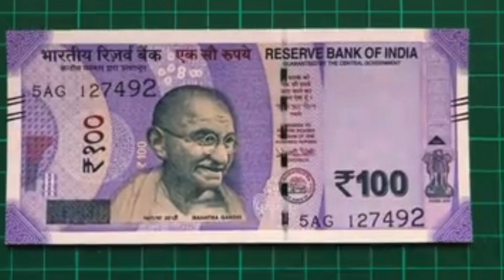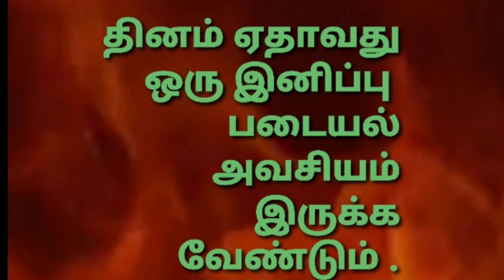மந்திரம் சொன்னவுடன் பணம் வரும். மந்திர வித்தை. watsup 7448604670